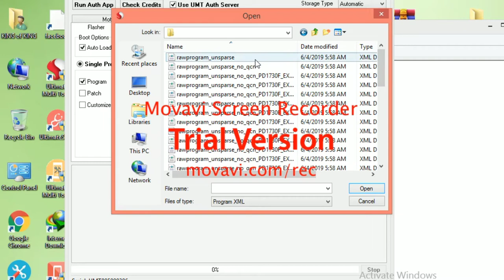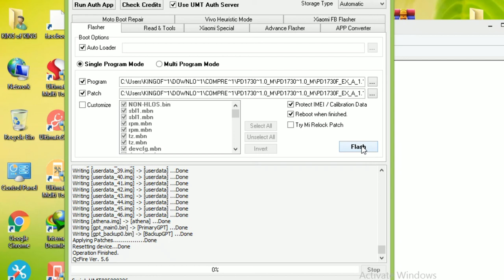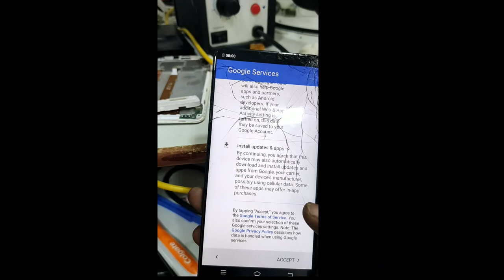Vivo v9 dead boot repair // 2020 method // 10000% working solution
Apple care multi brand software reparing and chip level service center

Opp.kumaran TV center,
Kamarajanar road,
Attur,

Give support to our channel